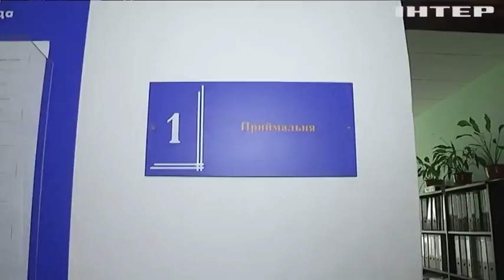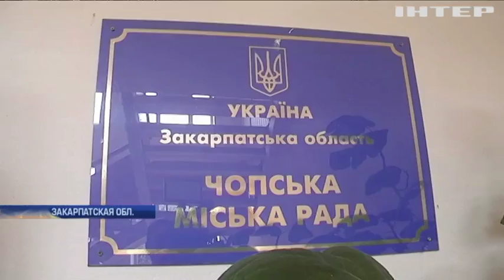Мэр Чопа попался на взятке